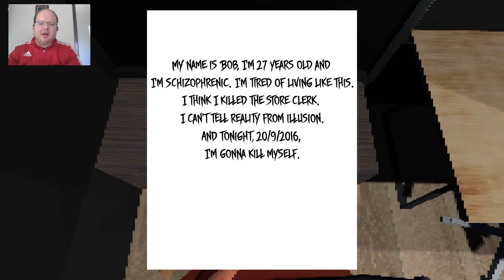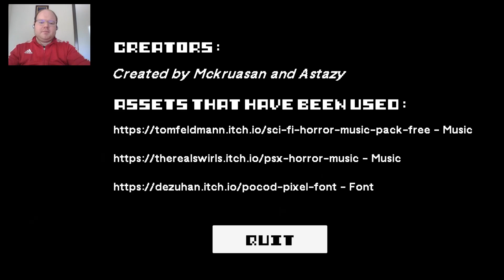Missing Salesman | Fun short horror game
This was a pretty fun short little game.